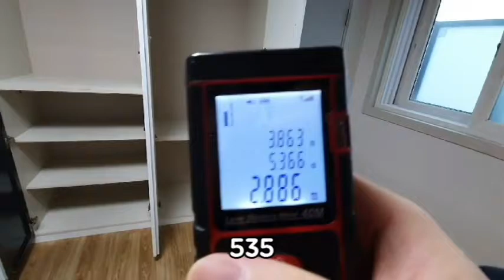신림동원룸 반지층 1000-40 강추! 4월초 이사가능